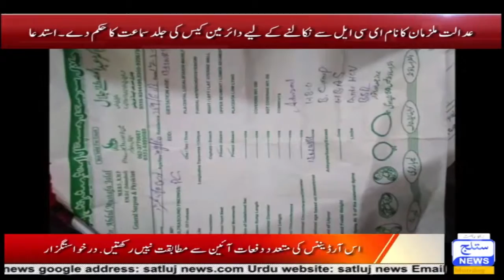News Headlines 06 PM 1 April 2019